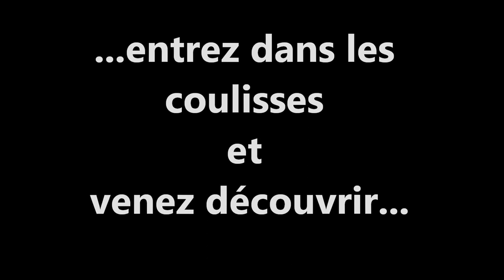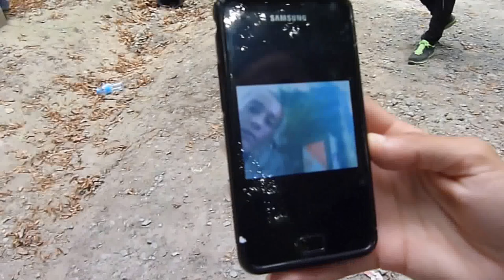Présaison Club 2013 NSHFF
Épisode 1 de la saison! On débute avec la présaison du club Nantes Saint herblain Football Féminin qui évolue en D2F. Suivez le club pendant toute la saison 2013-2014 et découvrez les coulisses et ce qui se dit.